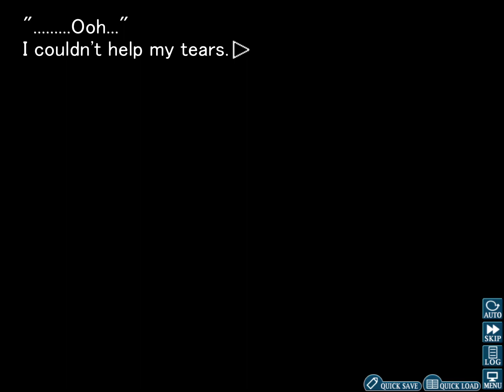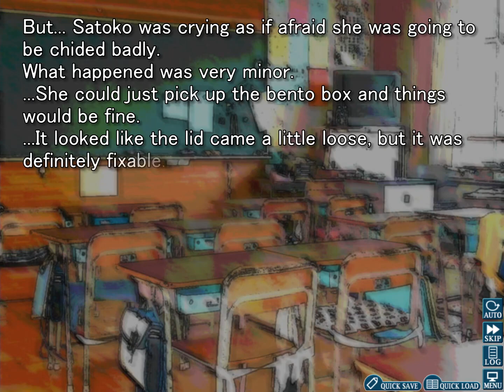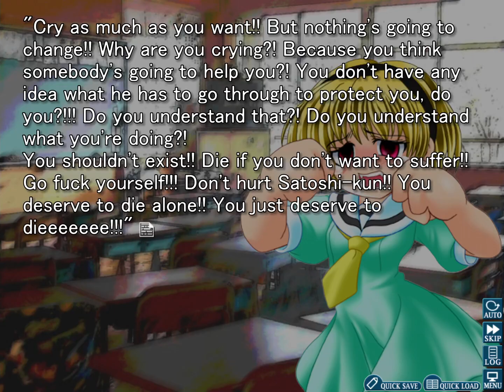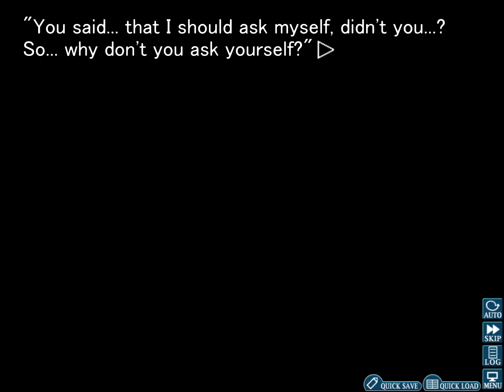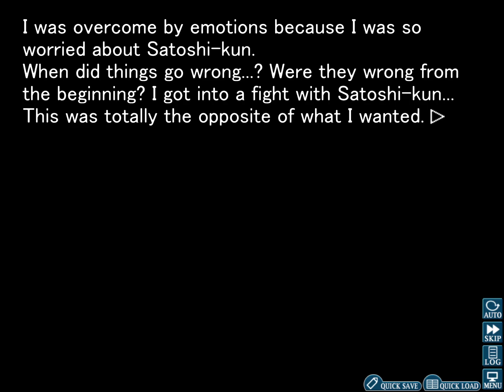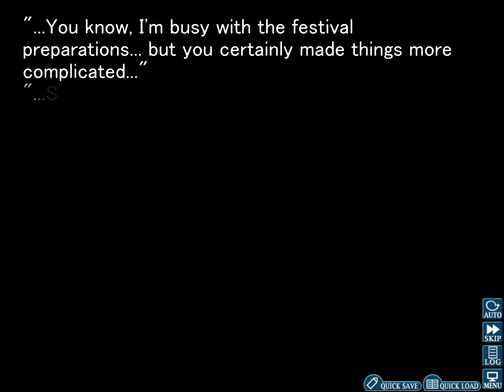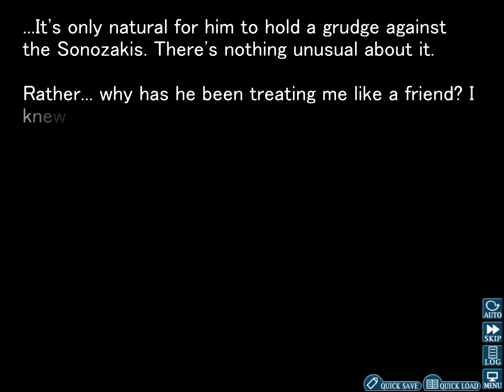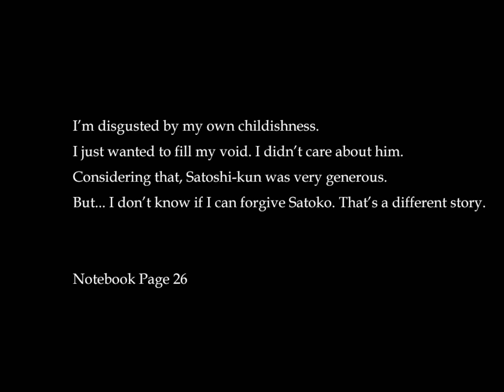Higurashi When They Cry - Meakashi - Part 8 - Heel Turn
Shion...

Welcome to Hinamizawa. WHEN THEY CRY.

Conor is in the dark, while I know the truth.

This is part of our ongoing playthrough of all the When They Cry sound novels, starting with Higurashi.

What do you think, everyone?

Wonderful drawings of Conor and I are drawn by our friend BestPancake.